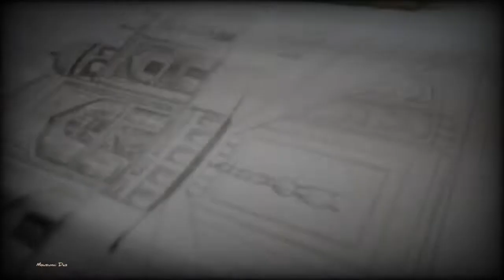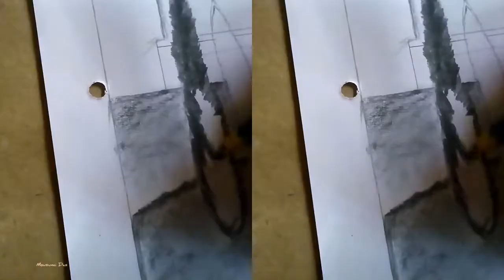Taj Mahal Drawing part 3